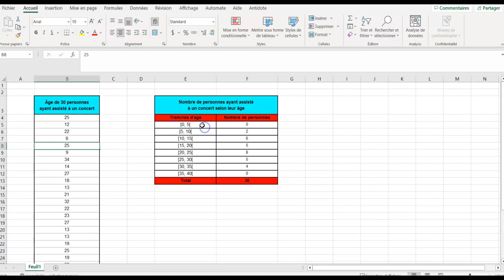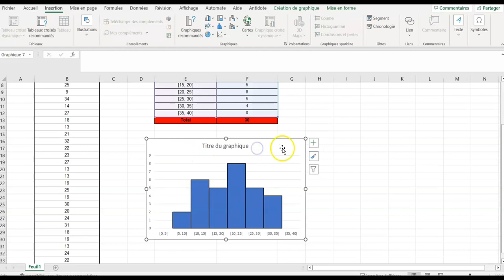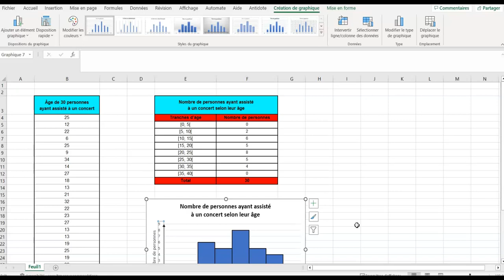Histogramme et tableau de données groupées en classes avec Microsoft Excel